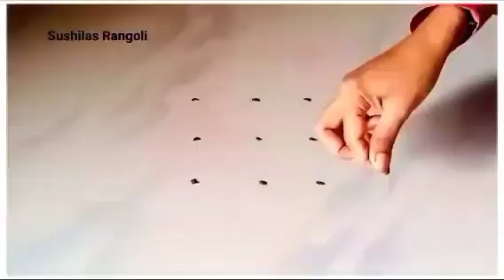श्रावणसोमवारसाठी2रांगोळी|Daily Rangoli design|easy Traditional rangoli design|shravan Somvar rangoli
Kolam
Muggulu
Rangolis
rangoli art
dot rangoli
dots rangoli
dots
flower rangoli
flowers rangoli
rangoli video
rangoli tutorial
rangoli hacks
rangoli trick
rangoli dots
rangoli image
Simple rangoli
Quick rangoli
Easy rangoli designs
Daily rangoli
Everyday rangoli
Small kolam
Trending rangoli
Makarsankranti rangoli
Door rangoli
Small rangoli
Small muggulu
bhogi rangoli
Indian festival
Rangoli colors
Red rangoli
Christmas rangoli
Deepavali rangoli
Diwali padwa rangoli
Ganesh rangoli
Easy ganpati rangoli
Diwali
Diwali kolam
Diwali rangoli designs
Diya rangoli
Dhanteras rangoli
Bhaubij rangoli
Bhaiduj rangoli
Bappa rangoli
Ganpati rangoli design
flower rangoli
marigold flower rangoli
Leaf rangoli
satisfying video
satisfying rangoli videos
Sand art
relaxing video
relaxing rangoli
Peacock5
Peacock rangoli
Border rangoli
Rangoli border
Side rangoli
Chaurang rangoli
mandala
mandala art
stencil rangoli
mandala stencil rangoli
रांगोळी
रंगोली
मार्गशीर्ष महिना गुरुवार रांगोळी
महालक्ष्मी रांगोळी
संक्राती रांगोळी
मकरसंक्रांती रांगोळी
दररोज साठी रांगोळी
सोप्पी रांगोळी
रंगीत रांगोळी
मोराची रांगोळी
मोरपीस रांगोळी
दिवाळी रांगोळी
दीपावली रांगोळी दिवाली रंगोली
धनत्रयोदशी रांगोळी
धनतेरस रंगोली
वटपौर्णिमा रांगोळी
नवरात्री रांगोळी
नथ रांगोळी
घटस्थापना रांगोळी
गणेश रांगोळी
गणपती रांगोळी
संकष्ट चतुर्थी रांगोळी
अंगारकी
मराठी सण
dipavali rangoli
diwali rangoli
dipawali rangoli
dhanteras rangoli
vasubaras rangoli